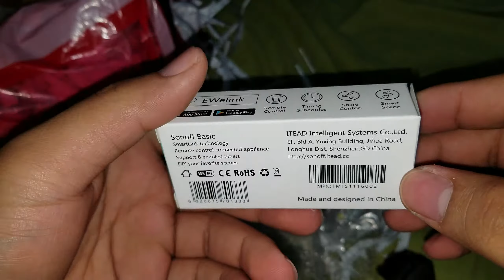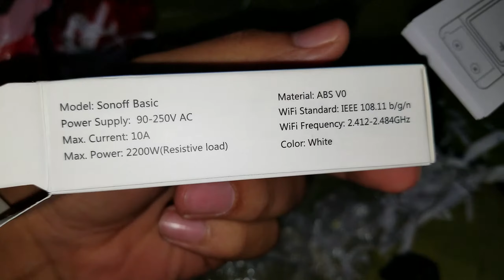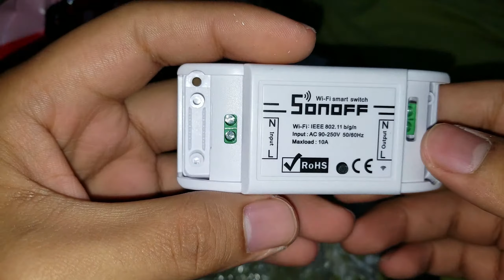Sonoff WiFi Smart Switch Basic - 20/July/2018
IDR 83.000
Tokopedia Sunteirc